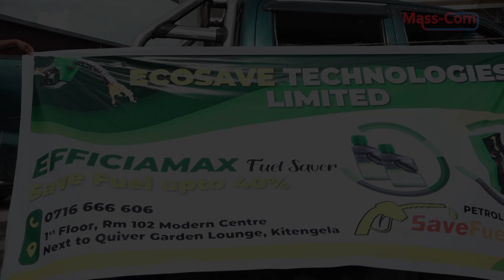GOVERNMENT ADVICED TO EMBRACE THE NEW TECHNOLOGY USED TO REDUCE FUEL CONSUMPTION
As the country continues to cry for fuel subsidies to lower the cost of living innovators have launched Efficiamax liquid that treats fuel to full compaction hence making it serve longer reducing costs up to 20 to 40 percent.

Speaking at the launch ecosave technologies limited founder Daniel Wanjuki who is in partnership with Dalhin fuel treatment company said the treatment plan has come in handy to save the cost of road users as it has been tested and worked outside Kenya and Kenya.

Motorists who had sampled the product appreciated the move but also advised the government to encourage multinationals to use the product before they sell to consumers however it Will reduce their sales but it Will be efficient for consumers.

Wanjuki said it's environmentally friendly as it reduces toxicity that comes From smoking in vehicles.

The product that is put in the tank before fueling is said to assist the combustion engine generators.

It can be used for Diesel, petrol, kerosene, or gas users for efficiency.

The product can be used by small consumers for a drop going for 30 shillings serving 2 liters.